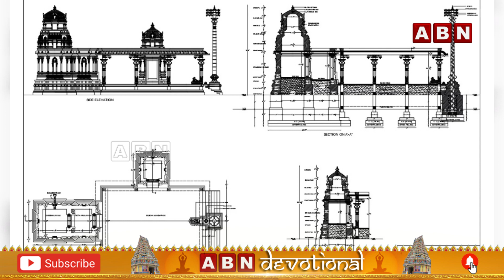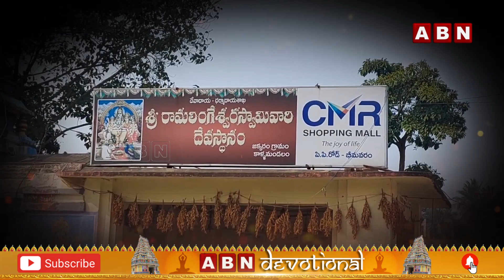Ramalingeswara Swamy Temple : రామలింగేశ్వర స్వామి ఆలయంకు ముప్పు | ABN Devotional